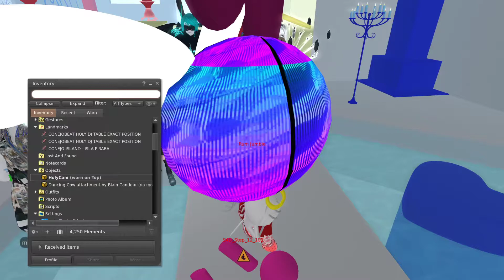Neuume @ Holy Conejobeat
Sofa and Nezu, the hosts of HOLY CONEJOBEAT and the Conejo Committee organize a series of virtual parties on Conejo Island, a Second Life virtual commune established by Sofa.

Originally aired: 𝗗𝗲𝗰 𝟭𝟭𝘁𝗵, 𝟮𝟬𝟮𝟭